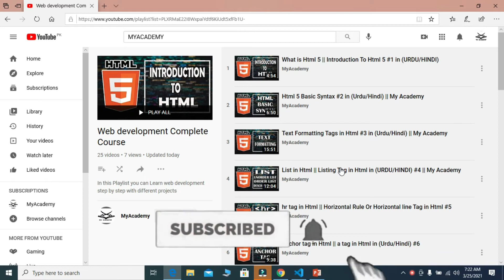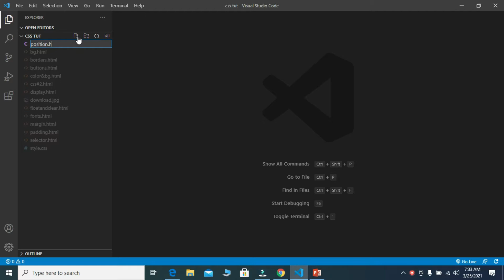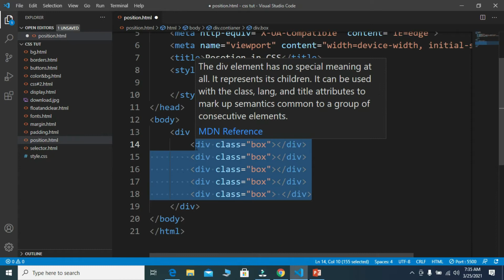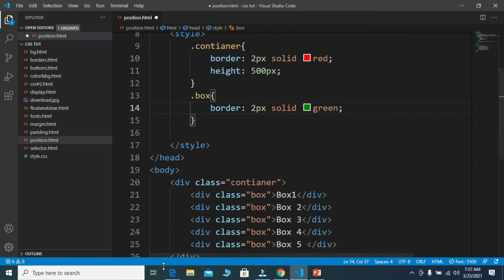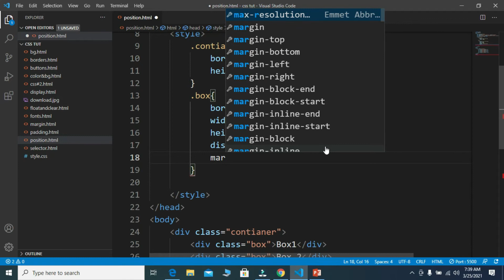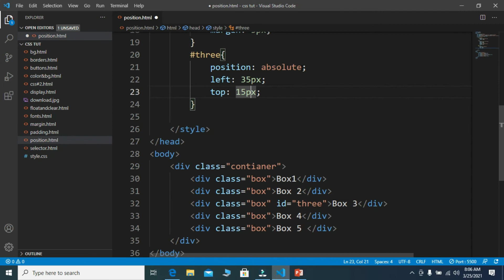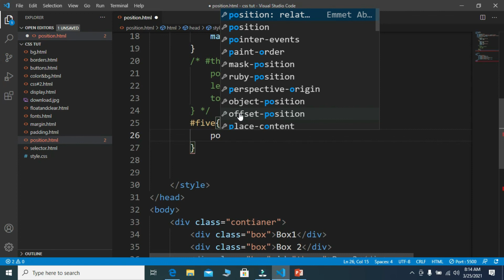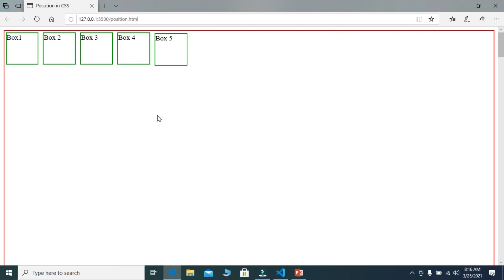Position in CSS || Absolute, Static, Fixed, Relative, sticky #13 || Web development Course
1-Static
2-Absolute
3-Relative
4-Sticky
5-Fixed
and we will learn each value in detail and practically.

shorturl.at/hy012